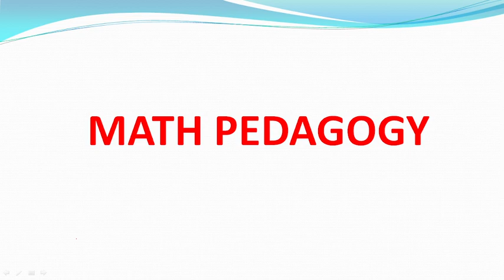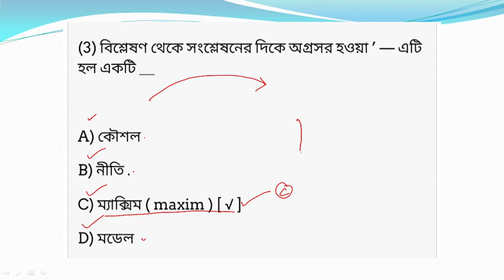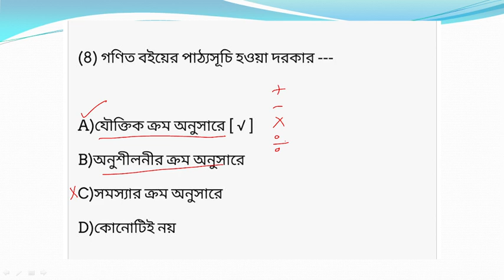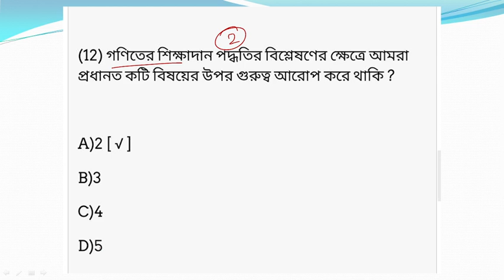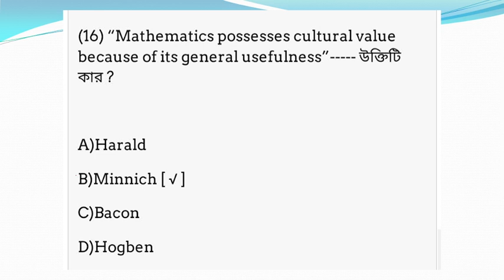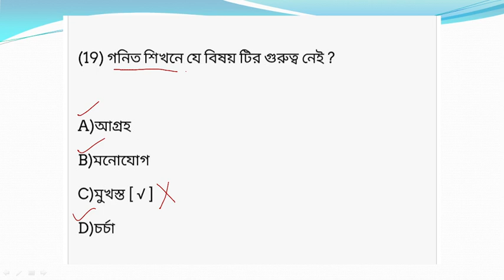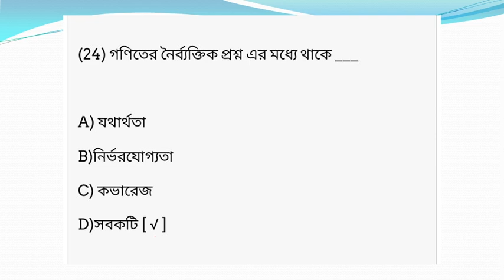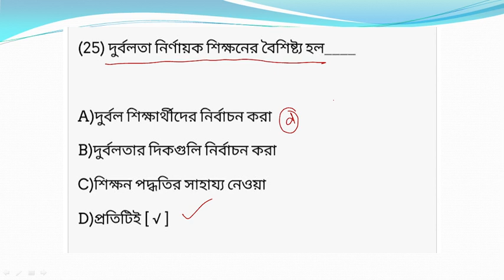গণিত পেডাগগি। প্রাইমারি টেট 2023 | C TET ও বিভিন্ন স্টেট টেটে বারবার আসা প্রশ্নউত্তর। MATH PEDAGOGY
mocktest kpmath wbpmath  compititive math ও reasoning সমস্ত রকম প্রতিযোগিতামূলক পরীক্ষার প্রস্তুতি আমরা দিয়ে থাকি। এই চ্যানেলে wbp, tet, rail, wbpsc, wbcs, ssc, slst ইত্যাদি পরীক্ষার math ও reasoning করানো হয় বিভিন্ন লাইভ ও রেকর্ডেড ক্লাস এর মধ্যে দিয়ে এবং বাকি subject গুলিও ধীরে ধীরে অভিজ্ঞ শিক্ষকমণ্ডলী দ্বারা ক্লাস করানো শুরু হবে। আমাদের সঙ্গে থাকুন। আপনাদের আন্তরিক সহায়তা একান্ত উপকারী আমাদের কাছে আমাদের হোয়াটস্যাপ ও টেলিগ্রাম চ্যানেলর লিঙ্ক নিচে দেওয়া হলো mocktest ও বিভিন্ন মেটেরিয়াল দেওয়া ওখানে সংগঠিত হবে।
official w. app no 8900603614
ধন্যবাদ